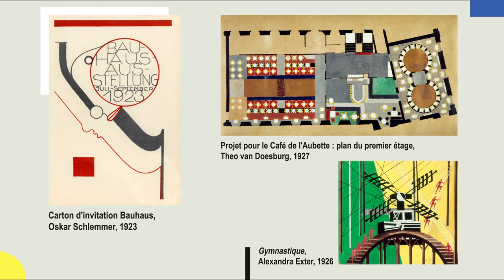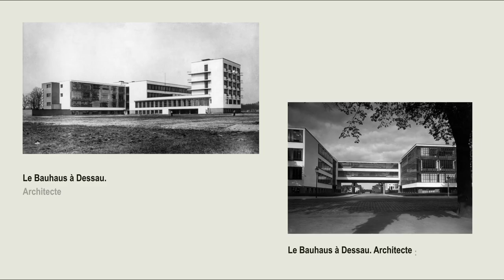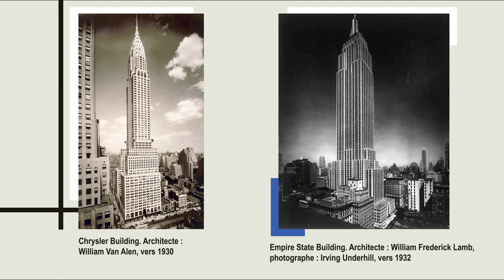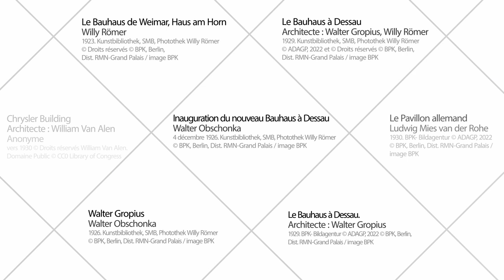2 - La naissance de l’architecture moderne [4/7]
En 1925, l’Exposition internationale des Arts décoratifs et industriels modernes se tient à Paris. Les artistes s’y sont donné rendez-vous et exposent un nouvel art de vivre.
Un art du luxe se déploie dans l’hôtel du collectionneur et dans le Pavillon de l’Ambassade française que nous vous invitons à visiter : vous y découvrirez la quintessence de l’Art déco.

Un art moderniste s’expose également : les artistes modernisent les formes traditionnelles et créent un design révolutionnaire.
Enfin le pavillon de l’Esprit nouveau de Le Corbusier, Pierre Jeanneret et Ozenfant est un manifeste de l’architecture moderniste.

Le MOOC « Arts dans les Années folles » est proposé à partir du 28 mars 2022 par la RMN-Grand Palais avec le soutien de la Fondation Orange.

Ce MOOC vous invite à découvrir cette décennie 1920/1929 qui a révolutionné les arts et les modes de vie.